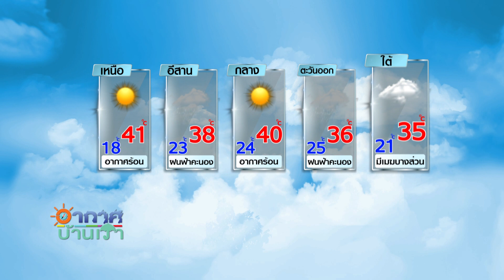อากาศบ้านเรา สอง ตอน “บะหมี่กึ่งสำเร็จรูป ภัยเงีียบทำลายสุขภาพ” EP.594 OA 20 03 63